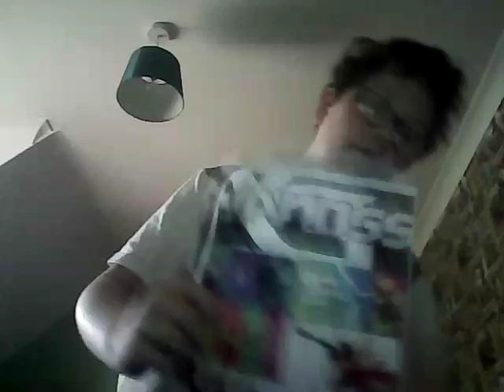Five nights at Freddy's t-shirt